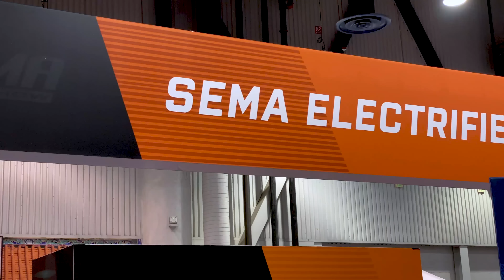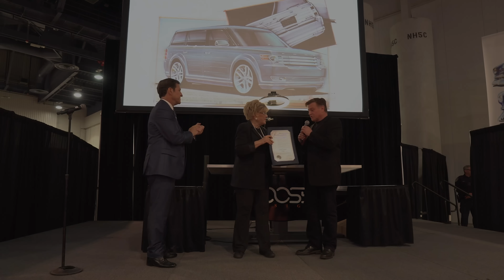Chip Foose Experience | BEST of SEMA 2021 | Chip Foose Day!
Take a look around the Chip Foose Experience and other awesome builds at SEMA 2021.
Watch the Mayor of Las Vegas present Nov. 5th 2021 as CHIP FOOSE DAY!